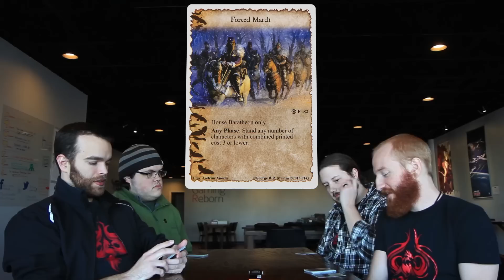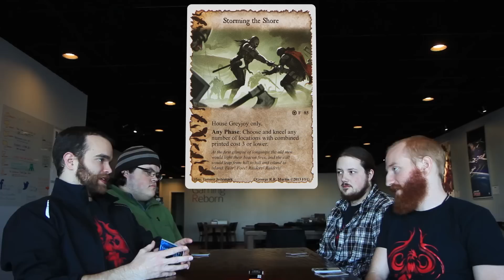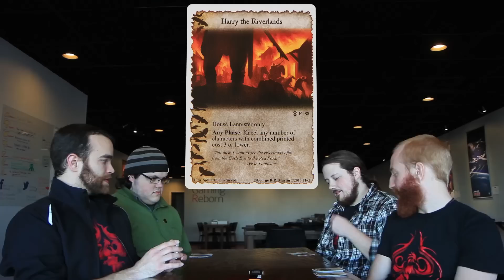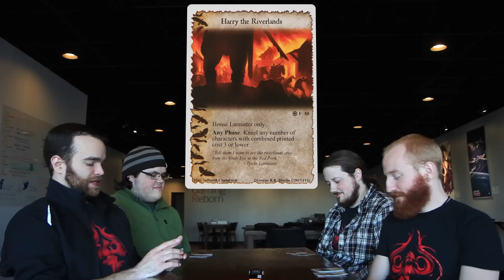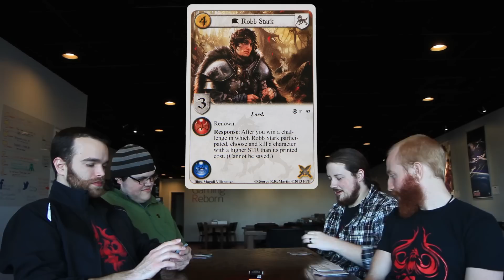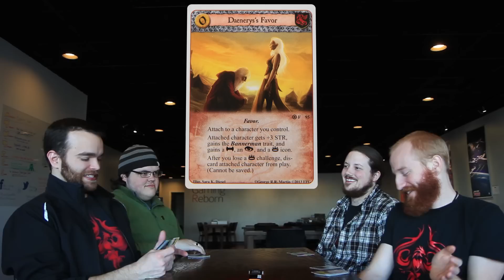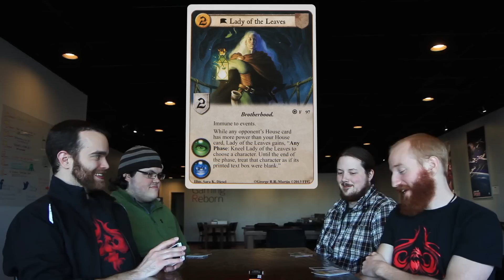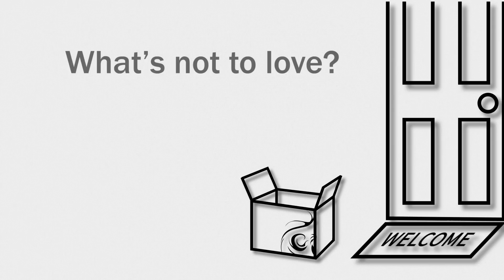Unboxing - Game of Thrones LCG - Forgotten Fellowship Chapter Pack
After a long flu-mandated hiatus, we return to look at the most recent Chapter Pack for Fantasy Flight's A Game of Thrones LCG.  There are some pretty good cards for every house so be sure to check out our review.